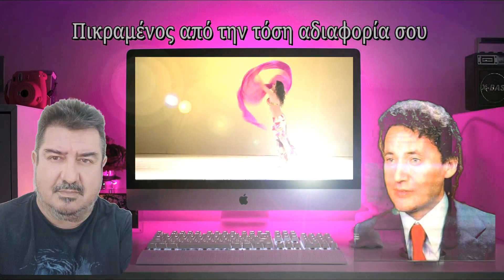Αγανάκτησα - Ηλίας Μπατζογιάννης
Αγανάκτησα  1982
Σύνθεση:  Μίμης Καμπάνης  -  Στίχοι:  Μάρω Σβίγγου
Πρώτη Ερμηνεία : Ανδρέας Ζακυνθινάκης
Μουσική διασκευή: Μάρκος Φιλιππιδάκης

Πικραμένος απ' την τόση αδιαφορία σου
κι απ' τα τόσα φαρμάκια που 'χω πιει
αγανάκτησα μαζί σου που σ' αγάπησα
γι' αυτό φεύγω απ' τη δική σου τη ζωή.

Αγανάκτησα μαζί σου, αγανάκτησα.
Τη σκληρή σου την καρδιά δεν την νταγιάντησα
γι' αυτό φεύγω από σένα μακριά.
κι από σένα θα χαθώ παντοτινά.

Την καρδιά μου κι αν σου έδωσα δεν έπρεπε.
Ήταν λάθος μου εγώ να σ' αγαπώ.
Την ζωή μου με καημούς και πίκρες γέμισες
κι απ' τον δρόμο σου για πάντα θα χαθώ.